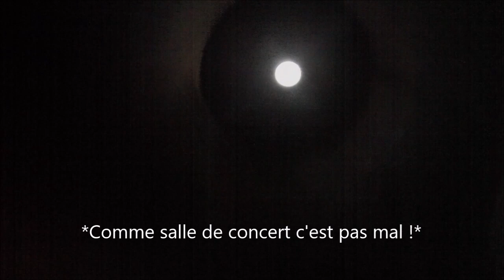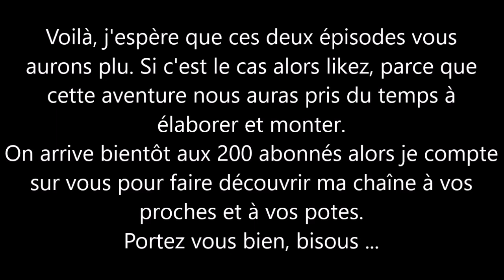Urbex dans une papeterie de 1812 / Ep n°2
Voici l'épisode de l'usine entière, et elle est vraiment impressionnante !